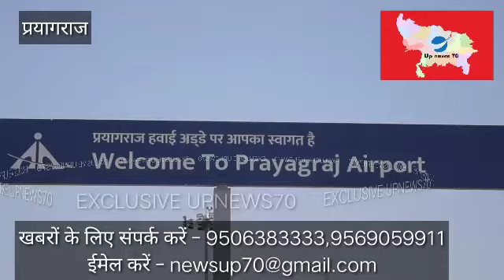upnews70 # story prayagraj,हवाई सेवा शुरू, सुरक्षा के पूरे इंतजाम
प्रयागराज
करीब दो महीने बाद आज से शुरू हुई विमान सेवा।
प्रयागराज के एयरपोर्ट से आज लोग डाउन के करीब 2 महीने बाद विमान सेवा का प्रारंभ किया गया जिसके चलते प्रयागराज से मुंबई एवं प्रयागराज से बेंगलुरु के लिए दो फ्लाइटों का संचालन शुरू हुआ आज इन दोनों फ्लाइटों में कुल 94 यात्रियों को यहां से भेजने की व्यवस्था की गई है सोशल डिस्टेंसिंग का पूरा पालन करते हुए यात्रियों के प्रवेश एवं विमान तक जाने की पूरी व्यवस्था आटोमोटिव सिस्टम के तहत किया गया है जिसमें यात्रियों की थर्मल स्कैनिंग से लेकर विमान तक चढ़ने में जीरो मैन पावर यूटिलाइजेशन हुआ है जिसके तहत कैमरे और आत्मनिर्भर तरीके से लोगों को विमान में चलाने की व्यवस्था की गई है सुरक्षा जांच की मोहर व्यवस्था और यात्रियों को सुरक्षा जांच से गुजरने के लिए भी सोशल डिस्टेंसिंग का पूरा ध्यान रखा गया है और हर यात्री के बीच में हर एक सुरक्षा जांच पॉइंट पर एक  मीटर की दूरी अनिवार्य रूप से रखी गई है।

वही आज बेंगलुरु और मुंबई से दो विमानों का आगमन भी होगा जिसमें कुल 367 यात्रियों का आगमन प्रयागराज होगा जिनको एयरपोर्ट अथॉरिटी ऑफ इंडिया ने पूरे सुरक्षा व्यवस्था एवं आत्मनिर्भर ता के आधार पर लालची से बाहर निकलने एवं घर जाने की व्यवस्था की गई है प्रयागराज प्रशासन ने इन यात्रियों को पूरी स्कैनिंग के बाद ही शहर में प्रवेश करने के सारे इंतजाम किए हैं और उत्तर प्रदेश को रोना संक्रमण संरक्षक ऐप के तहत रजिस्टर्ड होने के बाद ही इन यात्रियों को एयरपोर्ट परिसर से बाहर निकलने दिया जाएगा तथा इन यात्रियों को 24 घंटे के अंदर को रोना स्कैनिंग की व्यवस्था प्रशासन द्वारा किया गया है